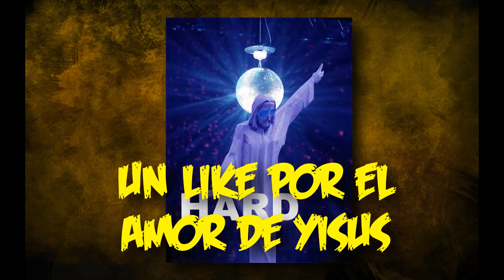LA EXPERIENCIA DE MI CIRUGÍA!!